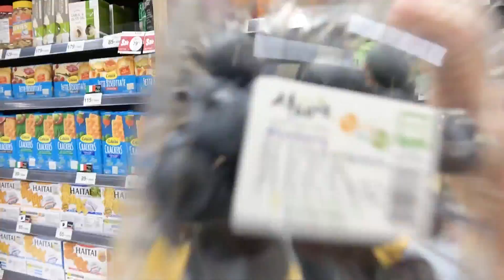ทำ บลูเบอร์รีชีสพายยักษ์! หนัก 2 กิโลกว่าๆ ทำทั้งวัน!▲ GZR Gozziira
ทำขนม บลูเบอร์รีชีสพายยักษ์! หนัก 2 กิโลกว่าๆ จะเป็นยังไงงงง!!!

พิกัดสถานที่ที่สามารถซื้อได้ค่ะ
(1) Gourmet market(Paragon, Emquatier, emporium, Bangkapi, Bangkae)
(2) Future rangsit Robinson Tops Supermarket, Central Food Hall at Central Bangna
(3) BigC : SaphanKwai